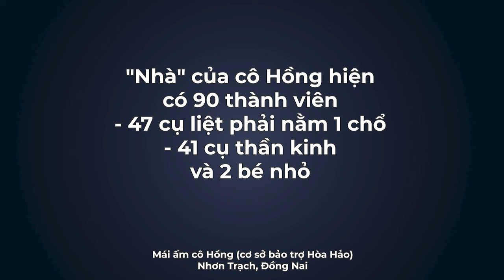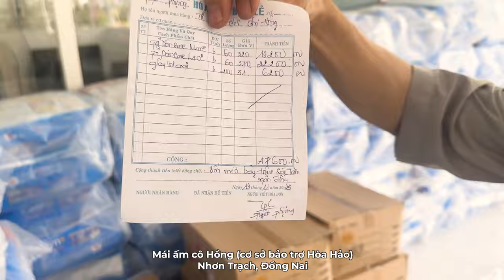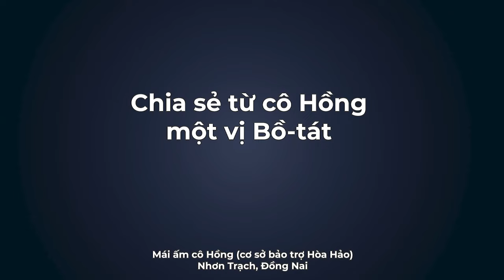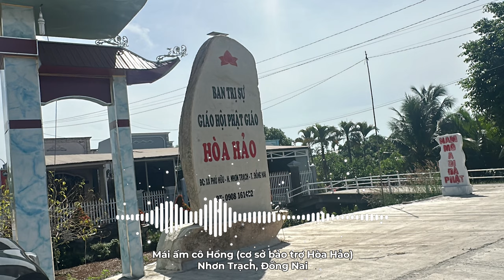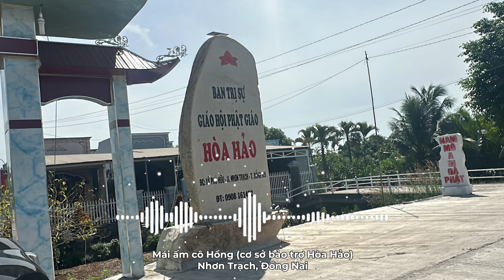Mái ấm cô Hồng | Cơ sở bảo trợ Hòa Hảo, Nhơn Trạch, Đồng Nai | Khải Toàn Thiền Định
Mời chư vị mở lòng - phát tâm đến "mái ấm Cô Hồng", nơi có tấm lòng 1 vị Bồ-tát đã cưu mang nhiều mảnh đất mấy mươi năm qua
 Cơ sở là một ngôi "nhà chung" được xây lên từ 1 căn nhà nhỏ & trở thành mái ấm cho nhiều cụ già cuối đời chẳng may rơi vào cảnh cô độc. Ở đây, cô Hồng coi những cụ già như chính cha mẹ của mình nhưng lại dùng tình thương, sự chăm sóc của đấng sinh thành để đối đãi với các cụ
"Nhà" của cô Hồng hiện có 90 thành viên, trong đó có 47 cụ liệt phải nằm 1 chổ, 41 cụ thần kinh & 2 bé nhỏ

🏡 Ấp rạch 7, xã Phú Hữu, huyện Nhơn Trạch, tỉnh Đồng Nai (cách phà Cát lái 20p) link maps